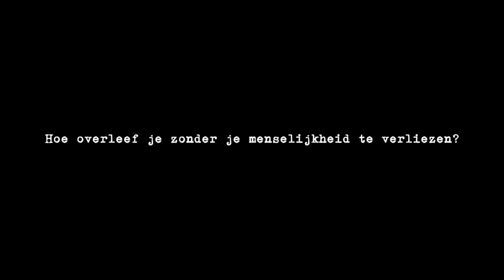MIJN GELUK IN AUSCHWITZ- Trailer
Een documentaire animatie over hoe Hajo Meyer (87) Auschwitz heeft overleefd en de rol die vriendschap daarin gespeeld heeft. Hajo vertelt zijn verhaal in een interview en zijn herinneringen worden deels in animatie verbeeld.